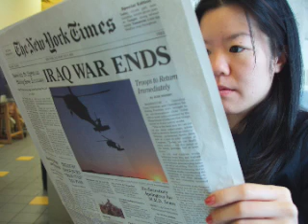Iraq War Ends backed by Immortal Technique "Reverse Pimpology"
I would say if youve got one, hold on to it. It will probably be a collectors item. Im just glad someone thinks The New York Times print edition is worthy of an elaborate hoax. A Web spoof would have been infinitely easier. But creating a print newspaper and handing it out at subway stations? That takes a lot of effort.I consider this a gigantic compliment to The Times.

- Alex S. Jones in the New York Times City Room Blog